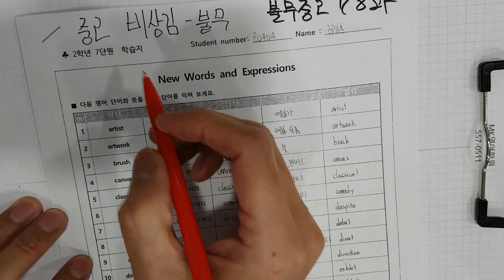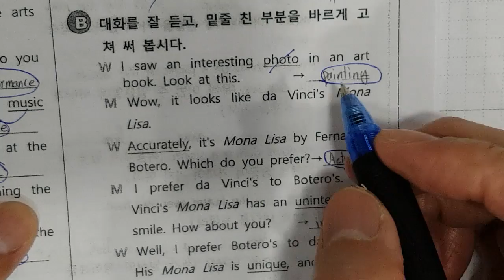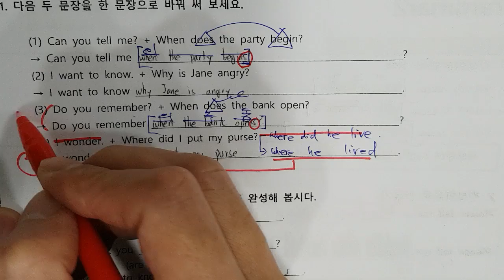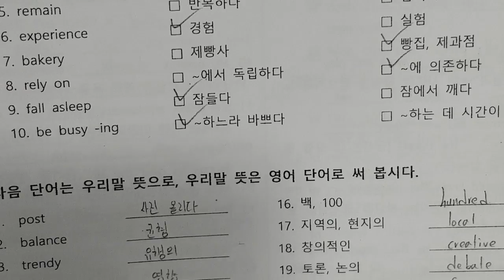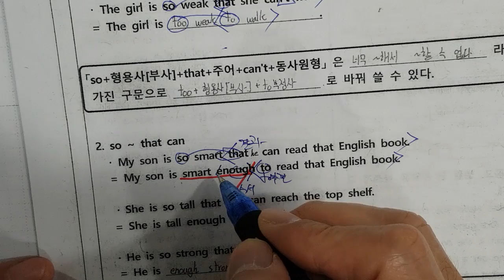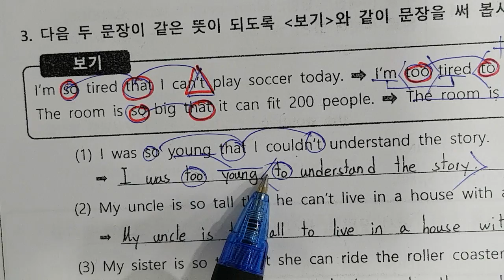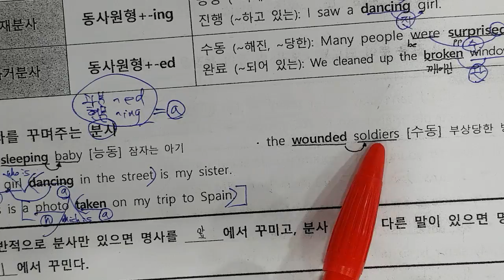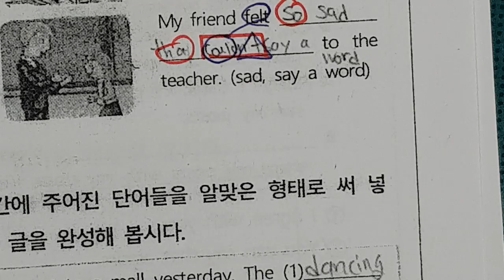22년 불무중2 학교자료 78과join1F